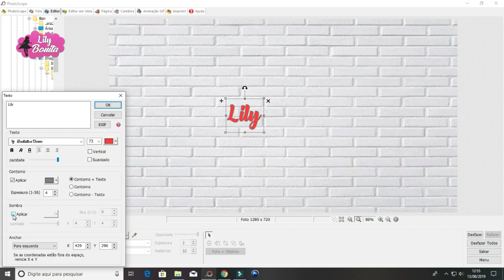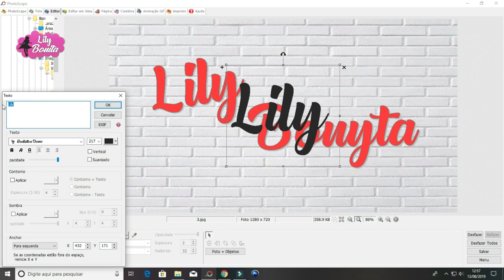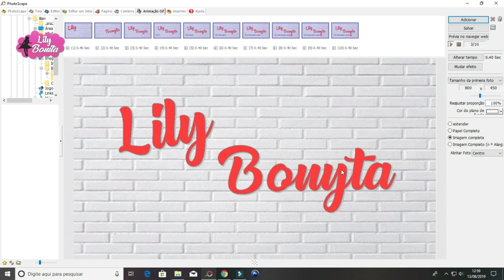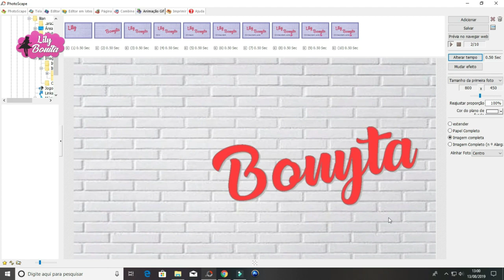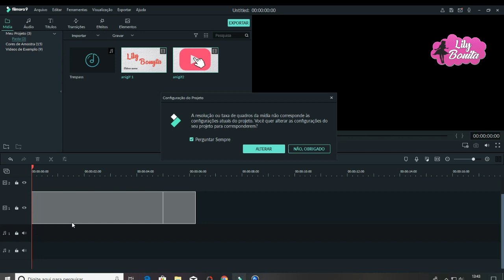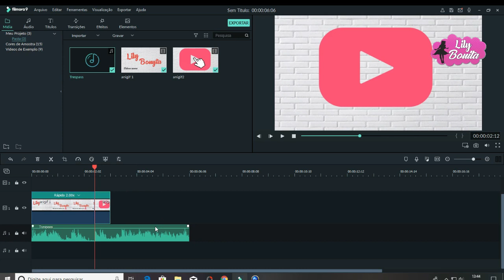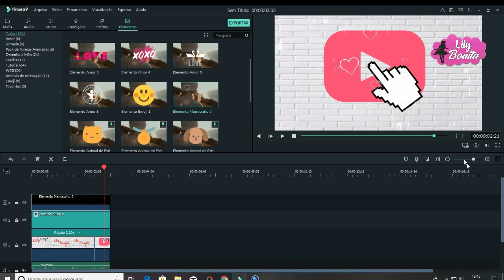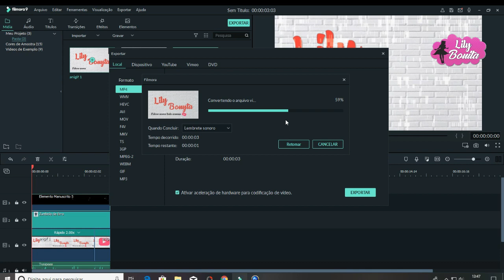Como fazer vinheta simples no Photoscape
▬▬▬▬▬▬▬▬▬▬▬ஜ۩۞۩ஜ▬▬▬▬▬▬▬▬▬▬▬▬▬
Ola minhas lindas o video de hoje, vou mostra como faço minhas intro pros vídeo, bem simples e fácil, peguei essa dica do canal da Joelma Dantas e gostei muito.